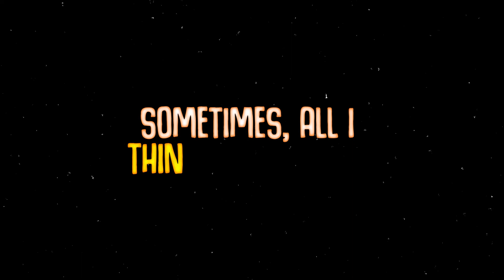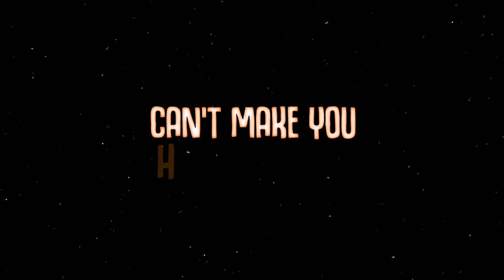Glass Animals - Heat Waves (Lyrics)